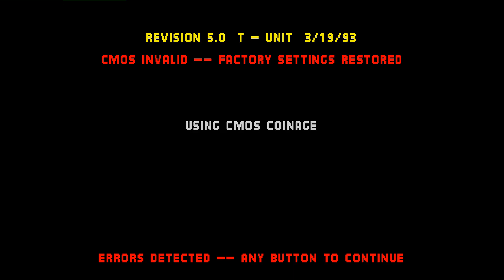Mortal Kombat: Error__ (CL, Rank C) vs davidbastian (NL, Rank C)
(CL) Error__ (Rank C) vs (NL) davidbastian C - 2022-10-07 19:01:13
0:00 Sonya Blade vs Raiden
#0:00:15